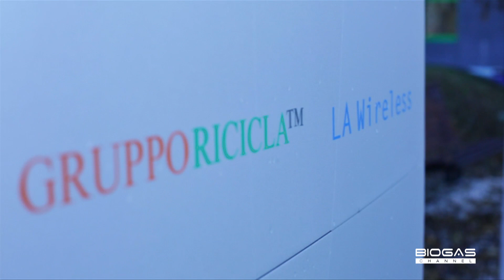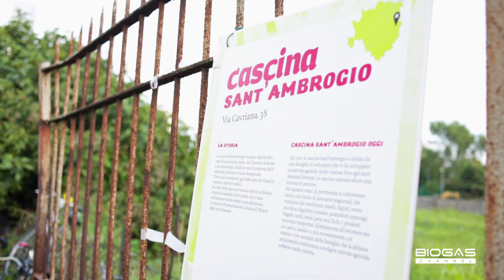Produrre mini-impianti biogas low cost - English subtitles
Producing biogas on a domestic level: the Gruppo Ricicla's low cost mini-plants

Micro-impianti costruiti con materiali poveri e low-tech per produrre biogas in realtà domestiche. Una pratica sempre più diffusa nei paesi in via di sviluppo, come la Guinea Bissau, per la quale il Gruppo Ricicla sta realizzando un prototipo low cost.

Micro-systems built with low grade and low-tech materials to produce biogas for homes. This practice is increasingly widespread in developing countries such as Guinea Bissau for which the Ricicla Group is creating a low cost prototype that will produce an open-source license for the United Nations. Another prototype will instead be directed at Europe again with the aim of lowering local energy costs.